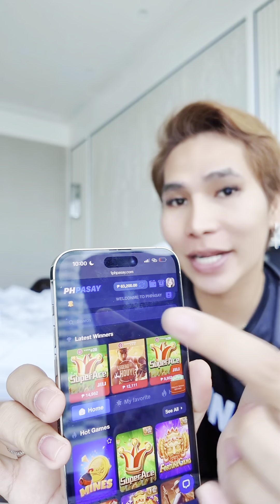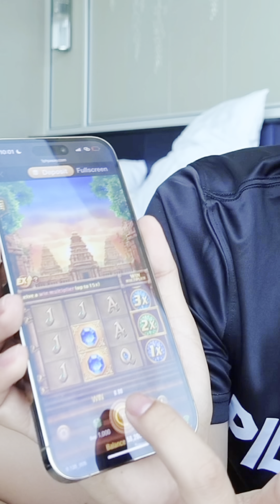bakit ayaw ko tulungan ang mga pinoy maging teacher sa thailand